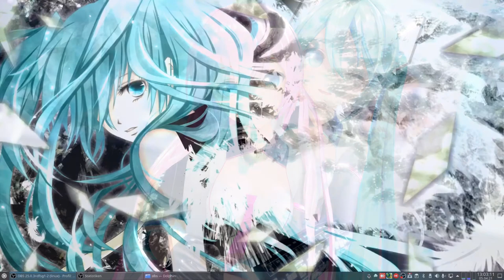Let´s Play again on German-Ethereal-server ... for science ... #005